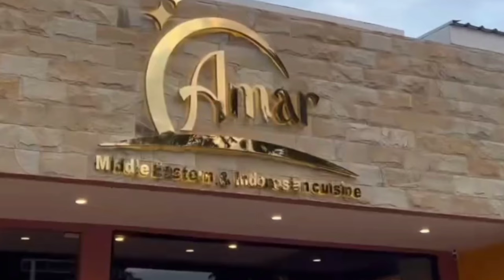Keseruan bukber Verrel Bramasta